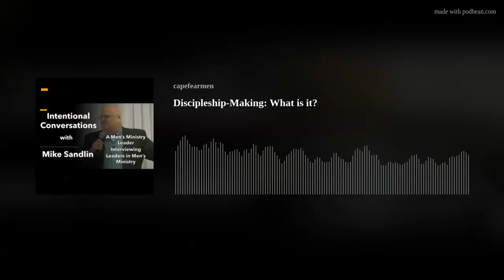Discipleship-Making: What is it?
Disciple-making is paramount if the church truly wants to change the world. In this episode, John Tolson helps us understand what true disciple-making is and what it is not and then gives us some practical ideas through real-life experiences. When we completely understand what it means to disciple it will revolutionize our lives and the local church. This episode will change the way you think about disciple-making.